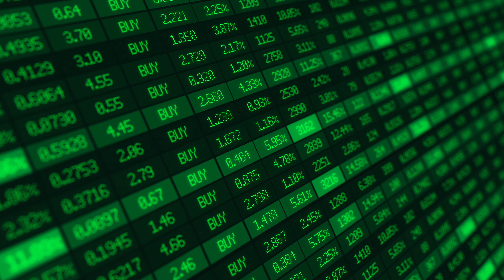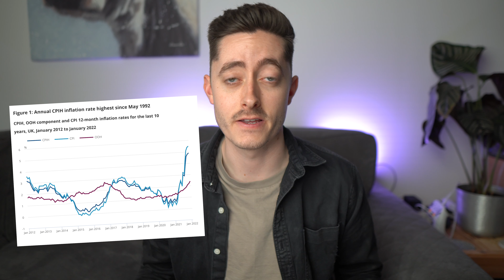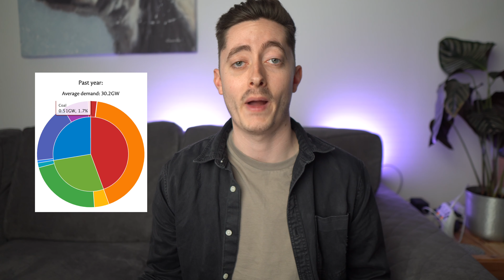The cost of living energy crisis is worrying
In this video, we explore the UK cost of living energy bill crisis with rising fuel prices, energy bills and food prices going up with the biggest squeeze on the UK economy for over 60 years. With the energy OFGEM price cap going up in the next few weeks ontop of the current Ukraine situation, our finances are about to get more squeezed than ever in recent times.

Timestamps
00:00 Intro
00:40 What & why is the cost of living crisis happening? (fuel, food, energy)
03:43 How bad is the cost of living crisis going to be?
07:23 How do you mitigate the impacts financially on yourself?
09:20 My personal thoughts on the crisis right now